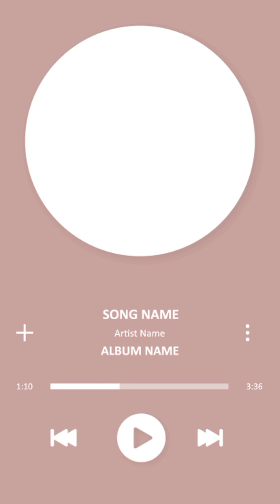QUANTUM MIX VIRAL PART.20